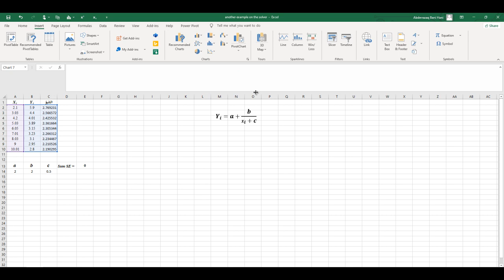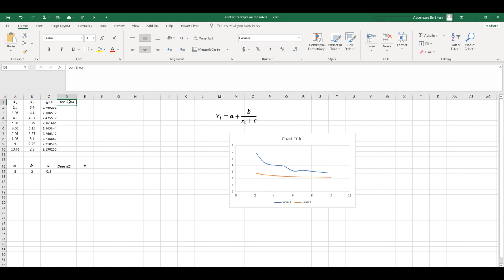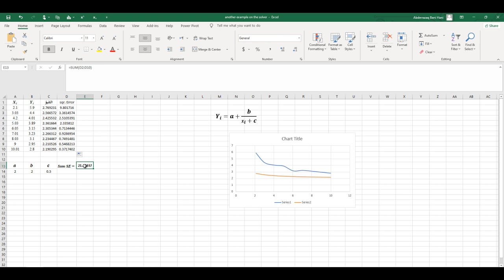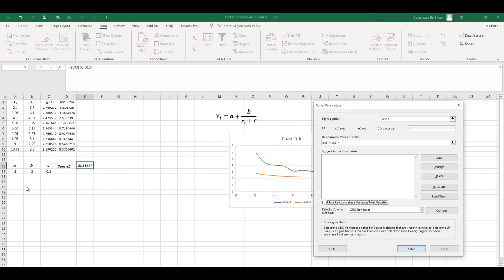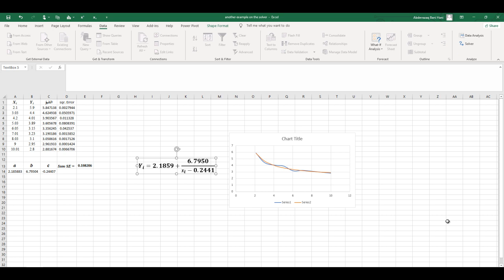استخدام أمر السولفير في برنامج الإكسل في تقدير معلمات نموذج غير خطي Solver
يشرح هذا المقطع كيفية تقدير معلمات النماذج غير الخطية باستخدام أمر السولفير  Solver command to estimate the parameters of a non-linear model